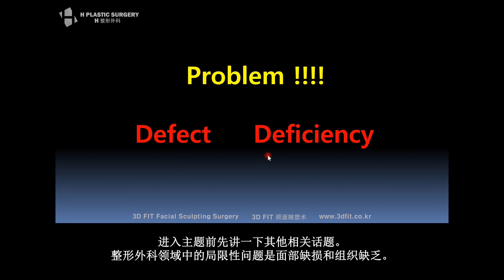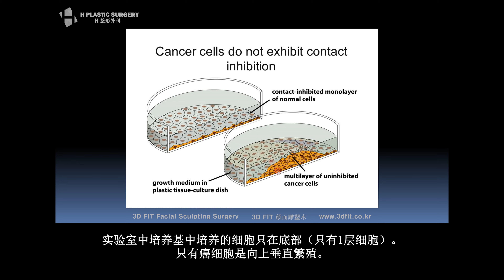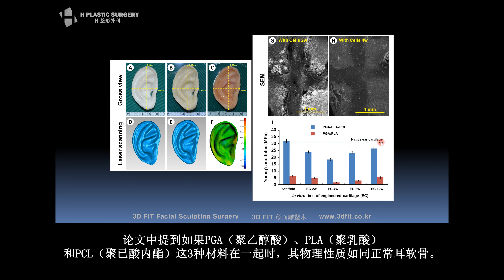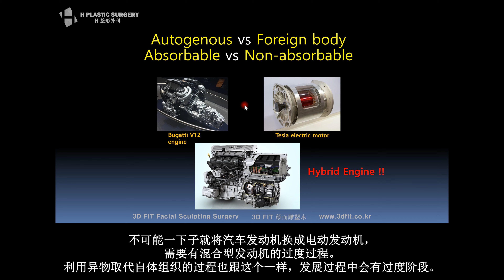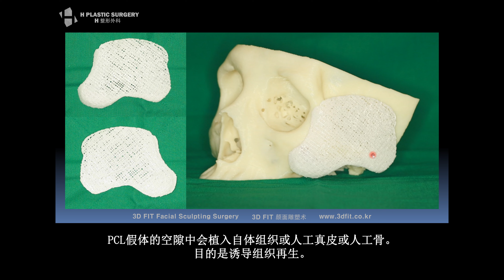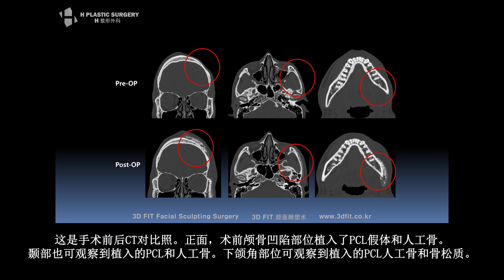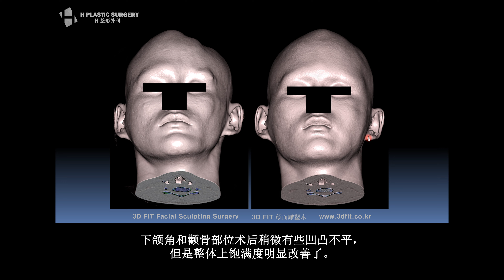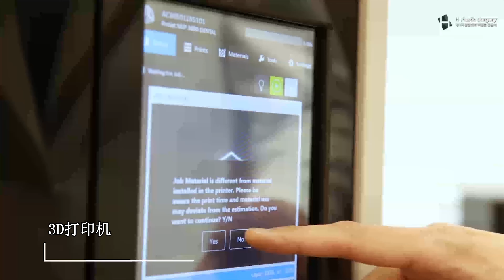[H整形医院] 硬皮病 (Scleroderma) ，3D打印组织重塑 [선천성 안면기형환자의 조직재생술]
[白汀桓院长 整形外科教授] (백정환 성형외과전문의 동영상설명)

大家好，我是韩国H整形医院院长白汀桓。
今天要介绍的内容是：组织重塑（Tissue Reshaping）或组织再生（Tissue Regeneration）这些改变外形和组织再生方法。
这是今年年初来院咨询的硬皮病（Scleroderma）患者。目前硬皮病的发病原因还不明确。是一种自身免疫细胞破坏自体组织（包括皮肤，骨）的进行性疾病。此患者中学时期发现得了硬皮病，6年来涂抹免疫抑制剂软膏。但是目前头部、额部、眼眶、颧骨、下颌部位的骨与皮肤破坏较多。

地址. 首尔市 瑞草区 江南大陆 509 5楼
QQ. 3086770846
微信 h_clinicps